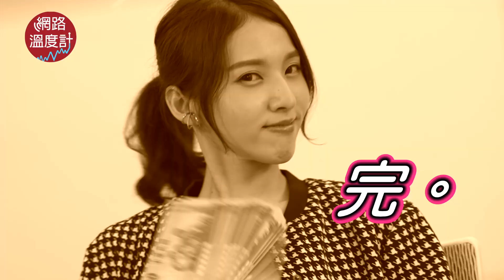電動車怎麼買最聰明？ 10大高CP值國民神車、電動機車必備優點【網溫爆榜 EP.16】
機車 到底要有什麼功能才配稱的上「國民神車」、「國民機車」呢？
10大網友最在意的 CP值 標準告訴你！
大家 買車 最注意哪些？
你們心目中的國民神車是哪一台呢？

⭕加入Telegram頻道 小編精選新聞告訴你！